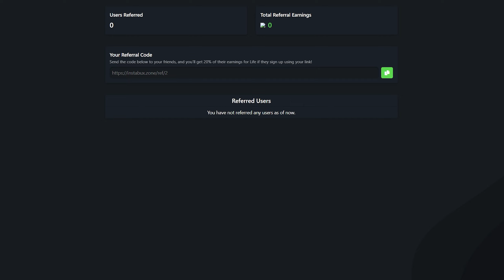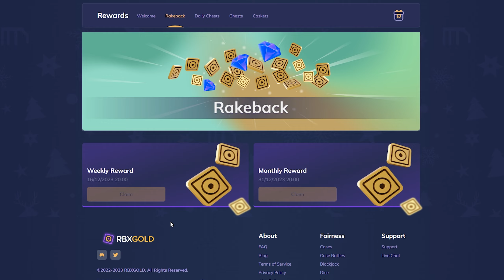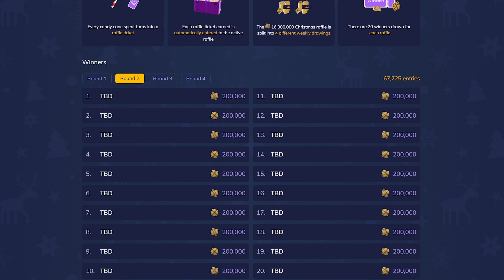How To Play On RBXGold FOR FREE!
In this video I show you all the ways that you can use RBXGold for free, without having to deposit your own money.